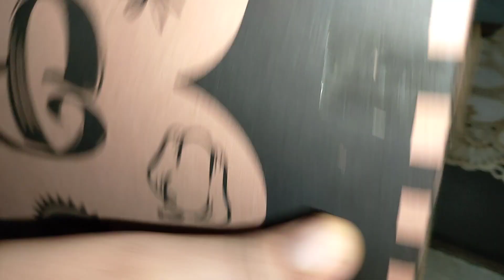Academy Ka Time Hote Hi Bhai Ki Tabiyat Down Ho Jati Ha 😂